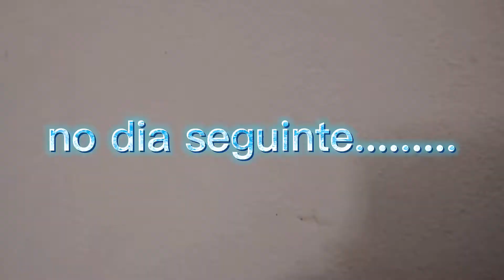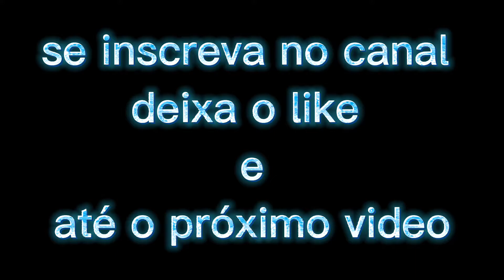Ilha comprida Iguape um dia comum